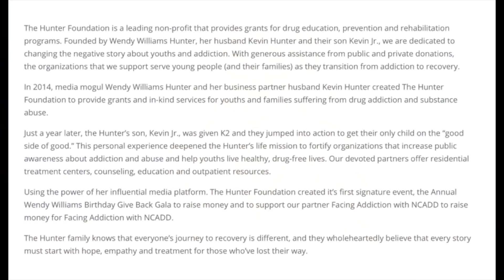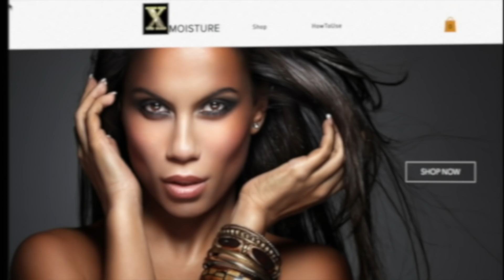Wendy Williams Breaks Into TEARS While Talking About Life After Divorce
Wendy Williams and her divorce to her husband of 22 years has been a hot topic that she once wouldn't discuss but now has been talking about it non stop. In her most recent episode, Wendy talked about her night out on the town with socialite Blac Chyna. Weird that they would hang out but after Wendy interviewed her on the show, she thought that Chyna would be cool to hang with. Well Wendy talked about their night and broke into tears thinking about how happy her son was to see her happy. Wendy has been through a lot these last few years and even more so the last few weeks so it is definitely good to see that she was able to have fun and was in good spirits. Wendy is relieving herself of her husband altogether. She has now gotten rid of The Hunter Foundation, which is a foundation founded by both her and her husband to help the particularly the youth but more so individuals going through addiction. This comes as a surprise considering she was just in a sober house herself. Either way, we are sure Wendy has a plan up her sleeve to ensure people going through addiction that need help, are able to get it.

Song: Monterey
By: 12th Major

Do you want radiant skin or possible want to get rid of some of those stubborn skin areas? XMoisture destroys all skin problems. Click on the link to make your order.